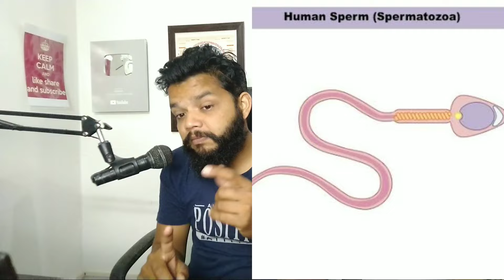छोटे लिंग से प्रेगनेंसी हो सकती है Penis Size For Pregnancy Conceive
About This Video:is video me bataya hai ki pregnancy ke liye kitnapenis size hona chahiye kya size matter karta hai